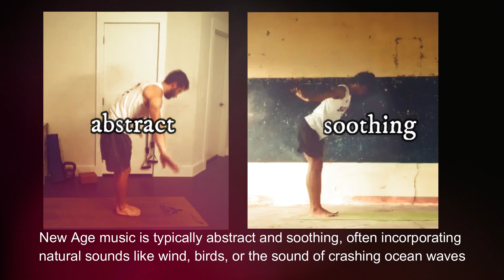FINAL NEW AGE